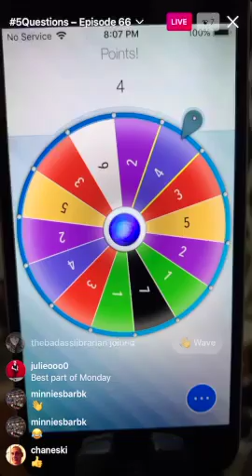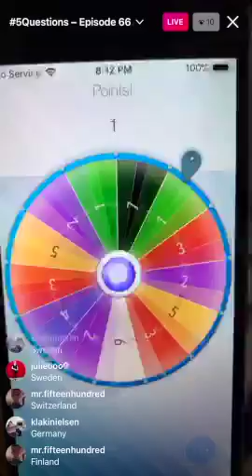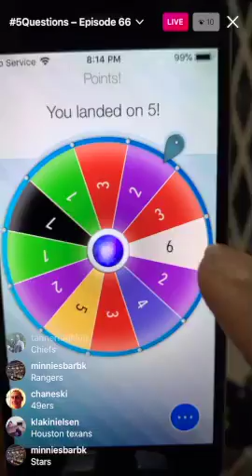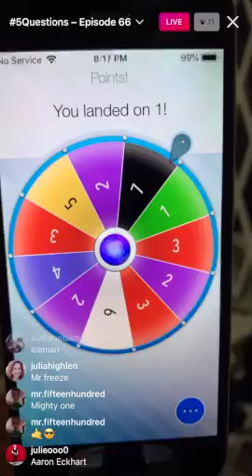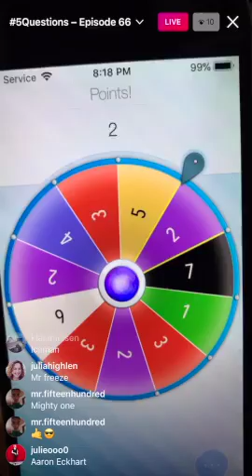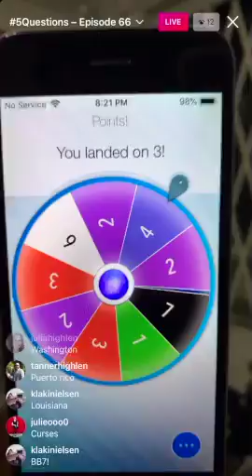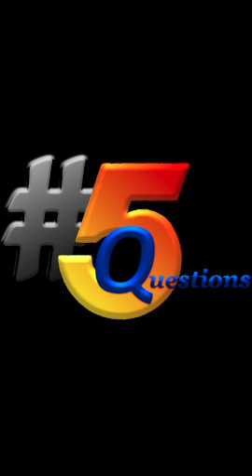5Questions – Episode 66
Monday night is made for 5Questions action, and that’s what host @gameshowcraig hopes to provide to you tonight!

Last time out was music night, and @asmartervalleygirl pulled out the victory! Question is, will she know enough of the regular trivia stuff to win again tonight? Will anyone else win the game tonight? Find out the answers to those questions, and about five others, when you watch/play tonight’s edition of 5Questions!!